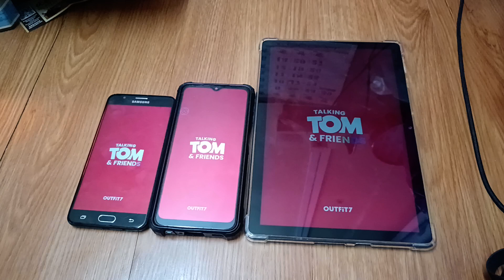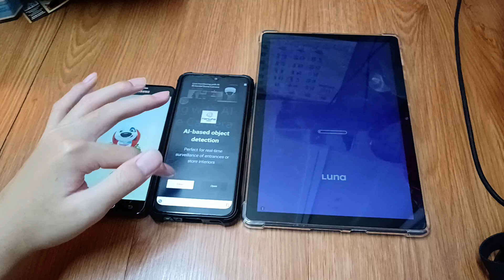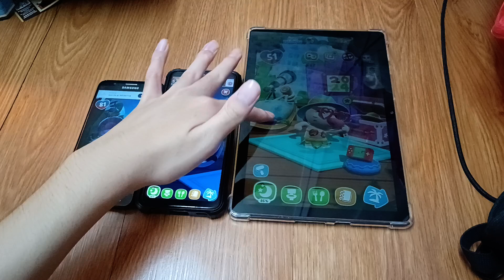My Talking Hank Islands Echo 27000